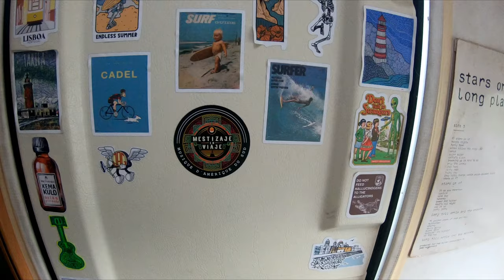Videopäiväkirja #14 Mielenterveys Matkoilla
Pohdintaa retkeilyn terapeuttisuudesta ja kuulumisia matkan varrelta!
Pienestä nauttimista ja myötistelyä selfhelpguruille.